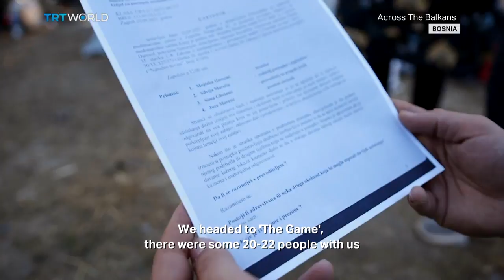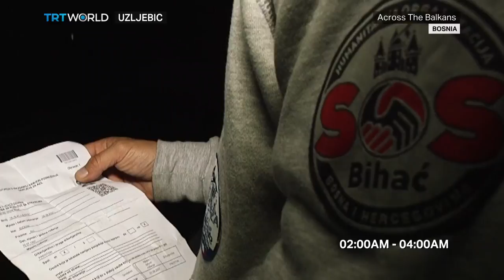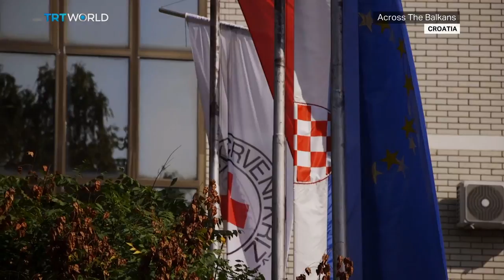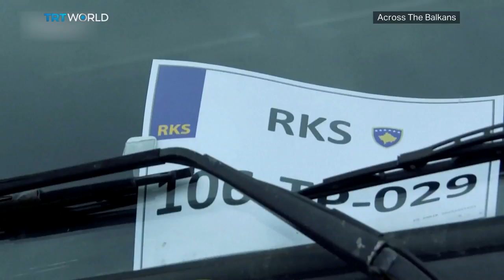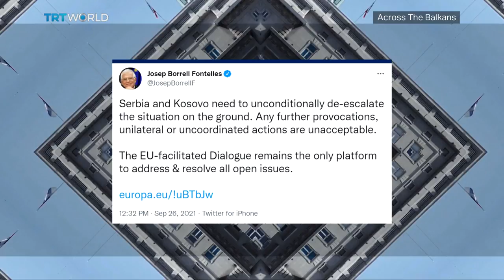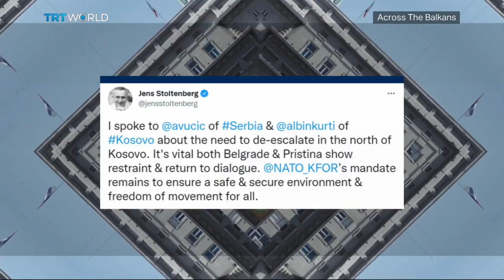Across the Balkans: Afghans Pushed Back at Croatia’s Border | Serbia Deploys Tanks to Kosovo Border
Hundreds who fled Afghanistan following the Taliban takeover are trying to seek asylum in the EU. Many are stuck on the Bosnian side of the border. According to the Danish Refugee Council, Croatian police are allegedly robbing and pushing back dozens of them. The Croatian government has denied the allegations, saying they are working with the EU to prevent another migrant crisis. Semir Sejfovic reports from both sides of the border.

Plus, tension between Kosovo and Serbia has escalated on the border following a ban on cars with Serbian licence plates entering Kosovo. Drivers crossing from Serbia must now use temporary registration details valid for 60 days. Serbian President Alexander Vucic described the move as criminal and sent tanks to the border, despite Serbia having had imposed the same rules on Kosovar drivers in the past.